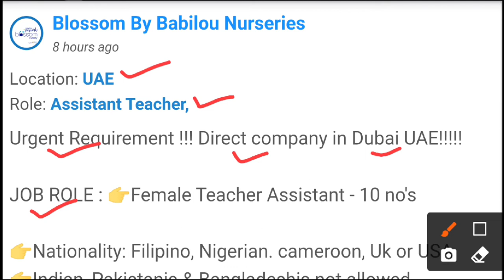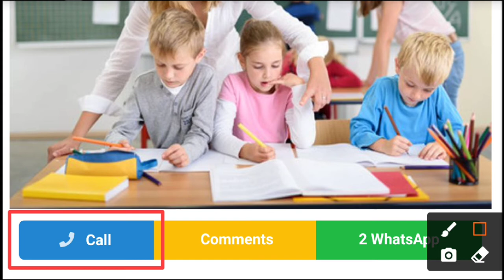5603 - JOB IN UAE || Blossom By Babilou Nurseries || JOB ROLE: Assistant Teacher,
5. company name Blossom By Babilou Nurseries

JOB ROLE : 👉Female Teacher Assistant - 10 no's

👉Nationality: Filipino, Nigerian. cameroon, Uk or USA.
👉Indian, Pakistanis & Bangladeshis not allowed.
👉Salary at the time of interview
👉Location Dubai

Plumber Vacancy in Qatar